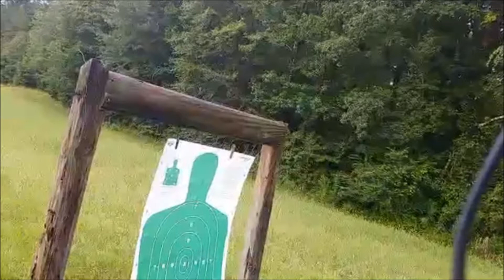At The Shooting Range with an M1 Garand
60 fps Video capture of M1 Garand with clip eject and shooting .38 caliber rounds out of the .357